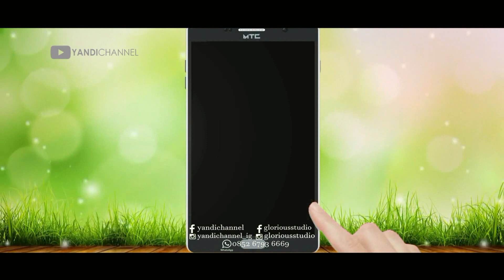"Luka Yang Parah" MANSYUR. S || Orgen Tunggal DUIFA MUSIC STYLE Palembang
Cover Lagu "Luka Yang Parah" Mansyur S Oleh Solihin Vocal Lagu Penesak Diiringi Orgen Tunggal DUIFA MUSIC STYLE Palembang "Payaraman".